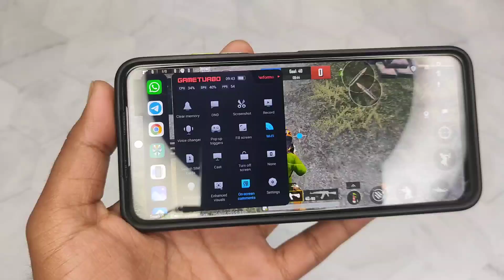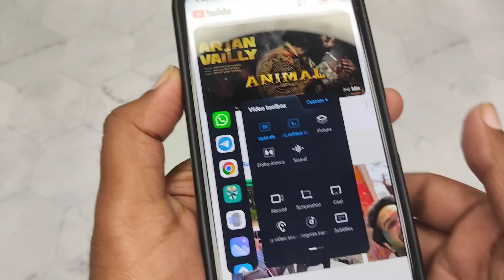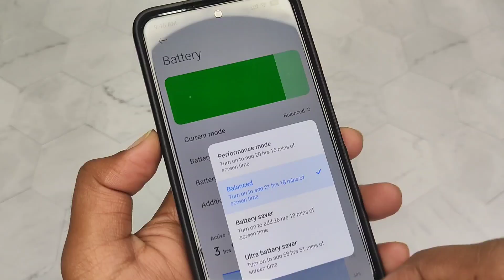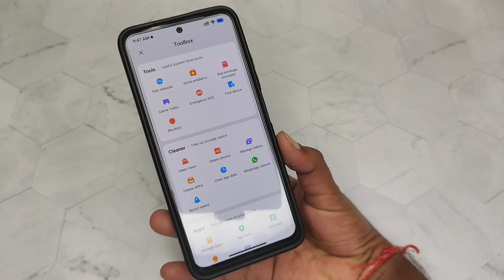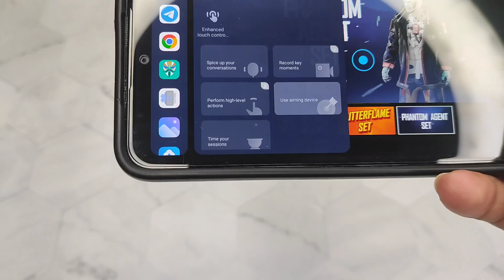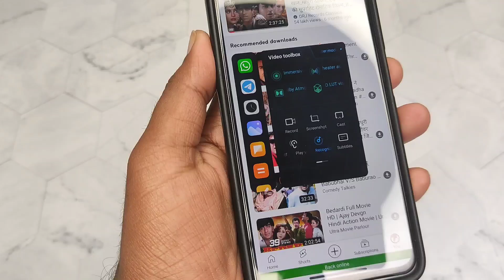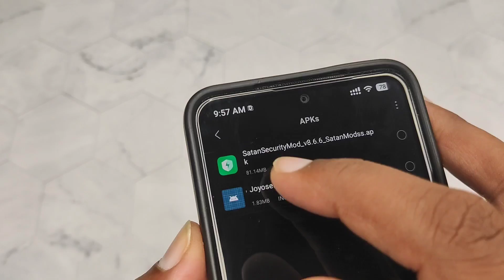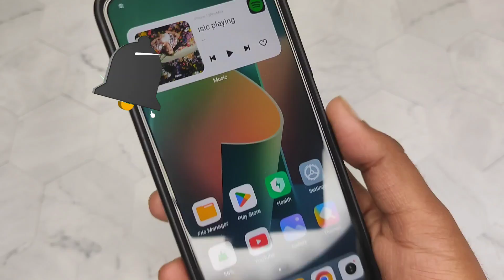Xiaomi HyperOS New Game Turbo 6.0 & New Video Toolbox ✅ | New Features For Gaming, Theatre Mode 2k 🩵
⚡⚡ DOWNLOAD ⚡⚡

Xiaomi HyperOS
Vikas pal
Miui is Rip
Hyper Os

Features